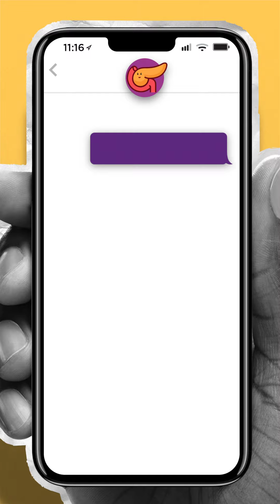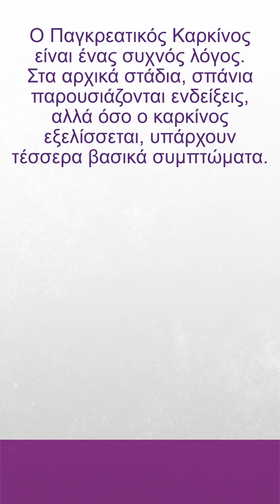WPCD FULL Greek